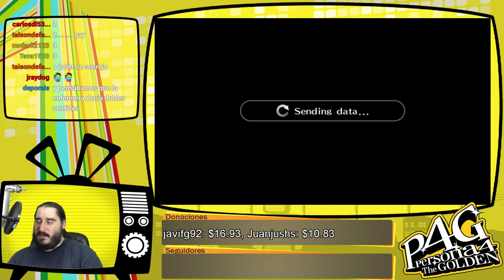Persona 4 Golden [PSVita] Español | Parte 87 - Manager del Equipo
Emitido en directo el Sabado 11 de Junio de 2016